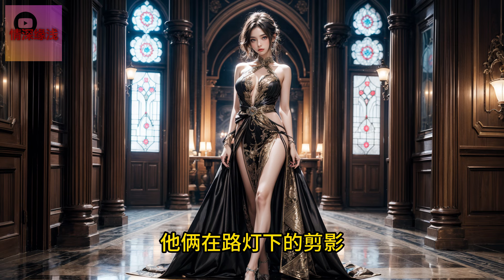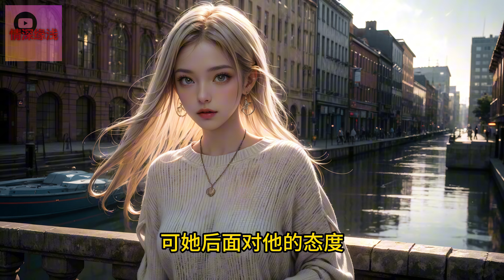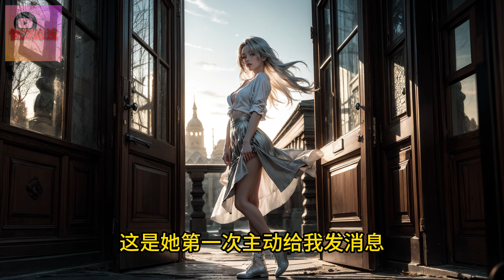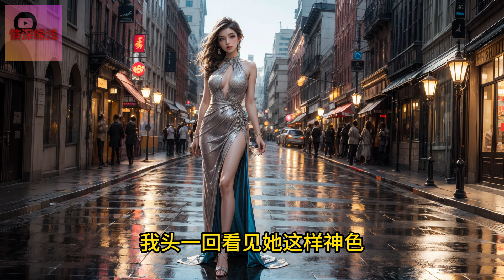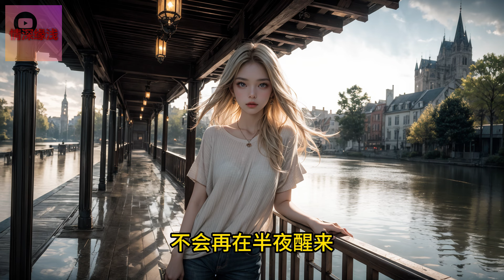同学聚会众人起哄，让伊藤诚过去吻我的妻子，他红着脸吻了她，她也没拒绝反倒发了狠地加深了吻，无人知道我和她已结婚四年。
同学聚会，众人起哄，让伊藤诚过去吻我的妻子。
他红着脸吻了她。
她也没拒绝，反倒发了狠地加深了吻。
现场一片欢呼。
无人知道，我和她已结婚四年。
聚会结束，她开车送醉酒的伊藤诚回去，留我孤身走人烟稀少的夜路。
她一夜未归。
次日，她的脖子上，多出几道草莓色咬痕。